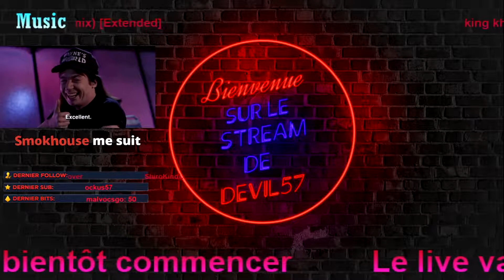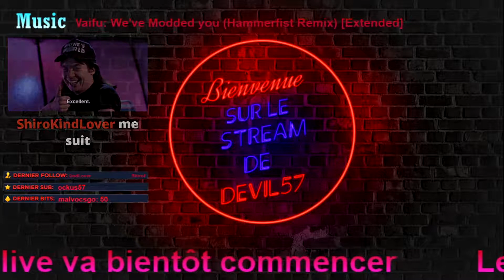Let's Play A Plague Tale Innocence Ep 9 et Fin FR 😈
par Asobo Studio et édité par Focus Home Interactive. L'histoire se déroule en France au temps du Moyen-âge dans lequel deux jeunes frères et sœurs doivent combattre pour survivre à l’oppression organisée par l'inquisition.